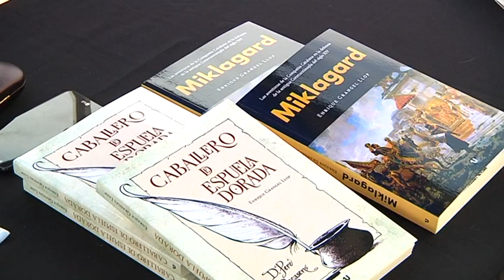Entitats i autors locals omplen la plaça Mn. Joaquim Boronat al Sant Jordi torrenc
Sant Jordi és la millor oportunitat pels escriptors d'apropar-se als seus lectors, per això l'Ajuntament de Torredembarra habilita aquest estand on durant tot el dia signen les seves últimes obres.

L'altre atractiu del Sant Jordi torrenc és la forta implicació del teixit associatiu del municipi, que cada any surt a la plaça Mn. Joaquim Boronat per recollir fons per les seves causes socials. Des de llibres de segona mà, roses fetes artesanalment i altres propostes literàries, amb l'objectiu de portar l'activitat de les entitats més enllà del dia a dia.

Les parades dels col·lectius socials i culturals són un complement a l'autèntic motiu de Sant Jordi, la venda de roses i llibres, com marca la tradició.